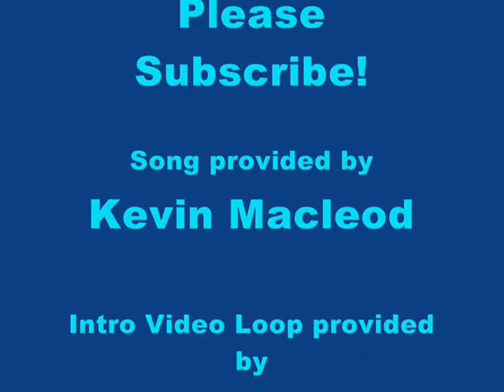Final Slam Tournament S2 - V-Deck vs Iron Scythe (Quarter Finals)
The Final Slam Tournament continues! Many fighters all over the planet with different fighting styles and techniques compete with one another to be crowned as the Season 2 Champion! Also the winner of this season will face last season's winner Eric Fighter and become King of Final Slam! Who do you think it will be? Find out as we go through the whole series!

Game Info:
Final Slam is a game created by Josh Tamugaia. Unlike any online Flash Fighting Game, is interactive. Not only does it feature over 80 ingame characters and 96 creatable character slots but it also allows you to compete against fighters created by your friends. There are also several game modes to play.